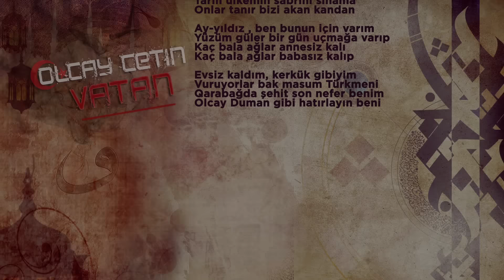Olcay Çetin - vatan ( All Prod By Olcay Çetin )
Video için Kürşat Gökteke kardeşime sonsuz teşekkürler.

fc : mavigiyenadam3

tw : @notaadam